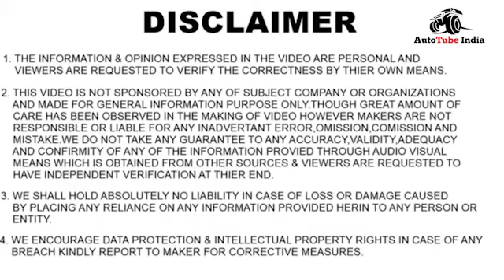Nissan Magnite Crash Test Full Video | 4 Star Rating in ASEAN NCAP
In this video we show you the latest crash test rating of All new Nissan Magnite which was release by ASEAN NCAP .
Courtesy : ASEAN NCAP